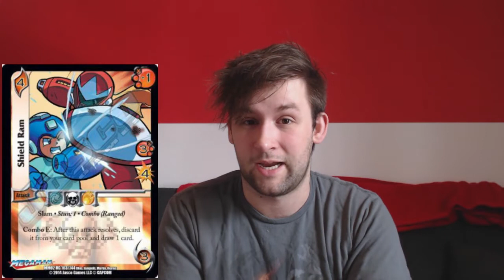UFS: Top 5 Megaman Attacks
Celebrating the release of the new Megaman: Rise of the Masters set in the UK, I'd like to take a moment to call out my favourite attacks in the set, so as to both create discussion amongst well versed players, and educate players who may not know why something is powerful, enjoy!